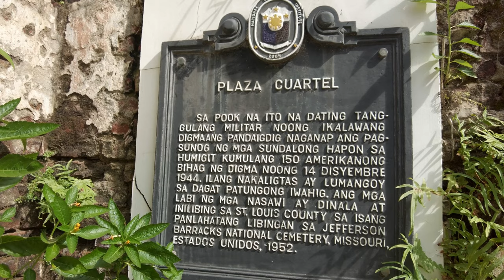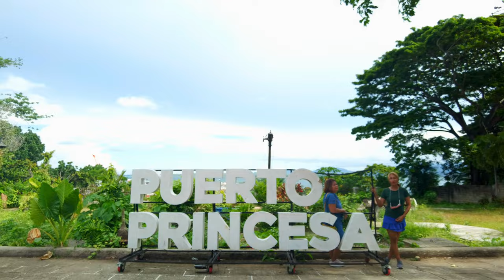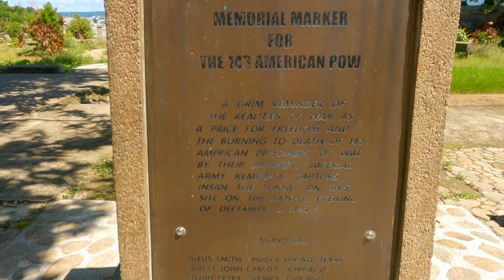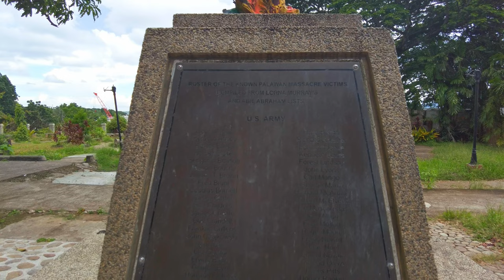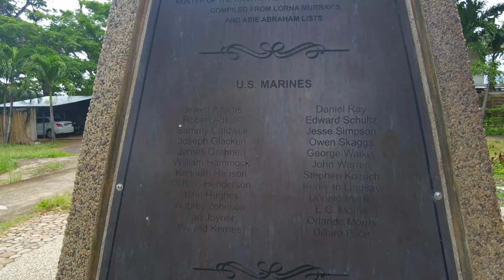MASSACRE in PARADISE | 4K UHD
Plaza Cuartel – Uncovering Palawan's Hidden WWII Tragedy | A Journey Through History in 4K*

**Description:**
Step into the heart of Palawan, beyond its beautiful beaches and lush jungles, and discover a story etched into the walls of Plaza Cuartel. In this 4K video, we explore not just the breathtaking landscapes of Puerto Princesa, but also the haunting history that lies within this quiet, historical site.

**Plaza Cuartel** is a place of striking contrasts—peaceful gardens and looming stone walls that hide a dark chapter from World War II. Join us as we dive into the tragic events of 1944, where over 150 American prisoners of war were held captive and faced an unimaginable fate. Through a blend of stunning drone shots and close-up ground footage, we reveal the story of the massacre and the resilience of those who survived it.

🌟 **Video Highlights:**
- **[00:01] Aerial Majesty:** Soar above Plaza Cuartel, capturing its solemn beauty and the surrounding landscapes of Palawan.
- **[02:34] The Walls of History:** A closer look at the stone walls that witnessed a tragedy, sharing the site’s transformation over time.
- **[05:12] Memorial of Remembrance:** A powerful look at the statue that commemorates the soldiers, with insights into its symbolism.
- **[07:45] Plaza Today:** The modern-day significance of Plaza Cuartel and how it stands as a symbol of memory and hope.

🎵 **Soundtrack:** Complement your journey through Plaza Cuartel with a poignant soundtrack, providing an atmosphere that reflects both the beauty of Palawan and the solemnity of its past.

**Explore the Full Story:**
In this video, we don’t just show you a tourist destination—we take you on a journey through time. Discover how Plaza Cuartel transformed from a Spanish garrison to a tragic WWII site, and now, a place of remembrance and reflection. Feel the weight of history as we share the details of the 1944 massacre, the survival stories, and the symbolism behind the memorial that stands there today.

- **Historical Insights:** Learn about the events that unfolded in Plaza Cuartel during WWII.
- **Visual Splendor:** Stunning 4K drone footage and close-up shots bring this historical site to life.
- **Emotional Reflection:** A tribute to the soldiers and a reminder of the importance of preserving history.

📌 **Why Plaza Cuartel Matters:**
While visitors to Palawan often seek its natural wonders, Plaza Cuartel holds an essential piece of the island’s soul. It's a place that reminds us of the sacrifices made and the resilience of the human spirit. This video is more than a travel exploration—it’s a story that deserves to be remembered and shared.

What part of Plaza Cuartel's story resonated most with you?